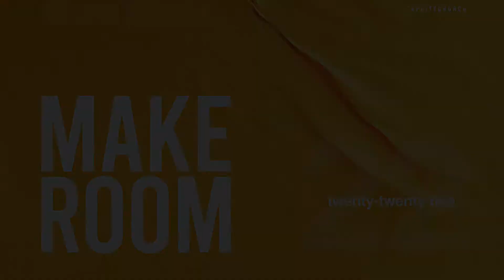Making Room for the Holy Spirit | Pastor Dennis Pisani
Welcome to CapCityChurch online!

New to CapCity?
Gave your life to Christ today?